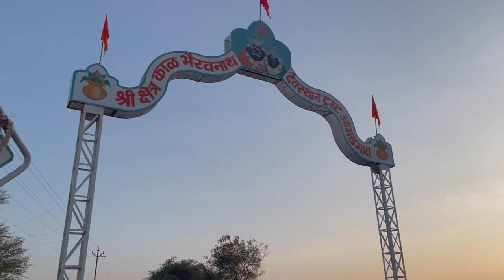40 Kms Trail ride |And we bumped with a Blackbuck during ride | Cycling Vlog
We went to trail ride from Ahmednagar City (Savedi) to Agadgaon Climb to Chandbibi Mahal (SKT's Tomb) & returned to savedi. Total distance was 40 kms with 412 m elevation. Maximum elevation was 883m. Moving time was 2 hr 49 min with avg speed of 14 km/h due to trail & climb.

It was really great & adventures ride. We bumped with a group of blackbucks during ride. Riding in a lap of nature is just a awesome feeling.

Keep Pedaling ... !!